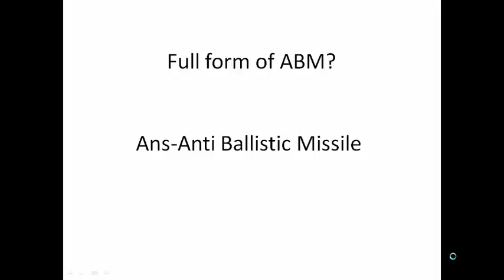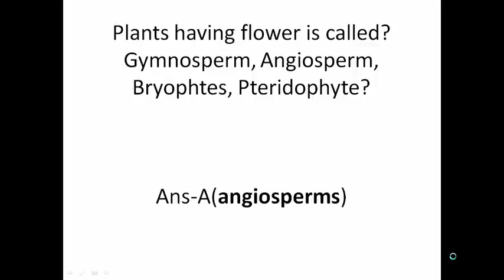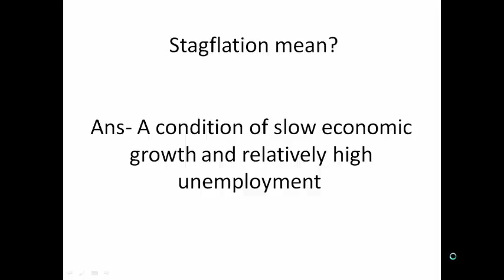ssc chsl 25th jan 3rd shift